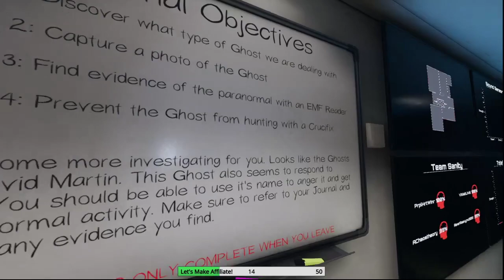Ghost Hunting Gone....Right...Maybe??!!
Playing Phasmophobia with friends!

Spooky thrills, and good times!